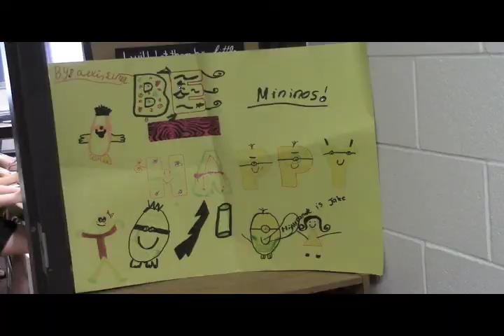CODE Orange 2014 - Dawson Elementary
Dawson elementary CODE Orange 2014